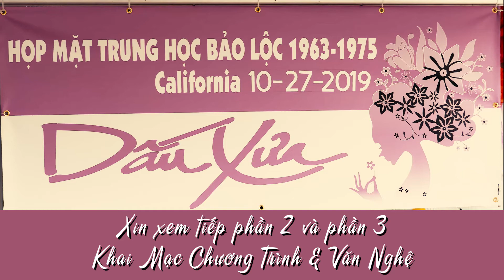DẤU XƯA 2 - Chào Mừng Quan Khách, ngày 27/10/2019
HỌP MẶT DẤU XƯA 2 TẠI  MIỀN NAM CALI FORNIA, HOA KỲ
(Phần 1 Đón Tiếp và Phỏng vấn Quan Khách)
Ngày chủ nhật 27 tháng Mười, 23019, bầu trời Orange County ở Cali mát lạnh. Cái nắng nóng của suốt tuần lễ qua đã vụt biến mất, nhường chỗ cho không khí mùa Thu se lạnh bất ngờ. Khoác lên người tà áo dài trắng và áo len tím đồng phục của trường Trung Học Bảo Lộc, lòng chợt dâng lên bao cảm xúc thân thương, ngỡ như đang đi giữa trời cao nguyên Bảo Lộc sương mù. Thấy nhớ quá những buổi sáng đi học, vừa đi vừa xuýt xoa, thú vị khi nhận ra hơi thở của mình biến thành khói sương. Có lẽ trời cũng chiều những người con Bảo Lộc xa xứ, nên đã ban cho hương vị quê nhà mát lạnh thân quen ngay giữa đất Cali này.
Hôm nay, những người con THBL, từ nhiều vùng dất khác nhau trên đất nước Hoa Kỳ, cùng tụ họp về đây để cùng nhau ôn lại những kỷ niệm của một thời cắp sách đến trường. Như những cánh chim phiêu bạt tìm về tổ ấm, anh chị em đồng môn chúng tôi/ theo Dấu Xưa tìm về tinh thần tôn sư trọng đạo, tinh thần kết nối bạn bè, yêu thương đùm bọc lẫn nhau như truyền thống của con dân nước Việt. Dù nơi đây không phải là mái nhà chung, ngôi trường THBL thân yêu cũ, nhưng nhóm DX là nơi mà mối duyên gặp gỡ đã kết nối chúng tôi, những áo len tím của nữ, và xanh của nam một thời, thành một khối gắn bó yêu thương nhau. Có những người chưa một lần nghe tên, một lần gặp mặt, nhưng chỉ qua tên gọi HSTHBL, tình thân ái đã nẩy nở giữa chúng tôi. Thầy cô ấy dù chưa một lần dậy dỗ chúng tôi, nhưng tên gọi Thầy cô THBL/ đã rộn ràng trong chúng tôi niềm yêu kính, mến thương. Tất cả đều không ngoài mối duyên keo sơn gắn kết chúng tôi với nhau, mối nhân duyên/ đã hình thành kể từ khi chúng tôi/ đặt chân vào làm học sinh của ngôi trưởng THBL thân thương ấy. .

Bài tường trình này do chị Oanh Vũ Ka4 biên soạn. Xin chúc quý Thầy Cô và Anh chị em THBL luôn vui khỏe và bình an trong cuộc sống. Hẹn gặp lại nhau tại DẤU XƯA 3